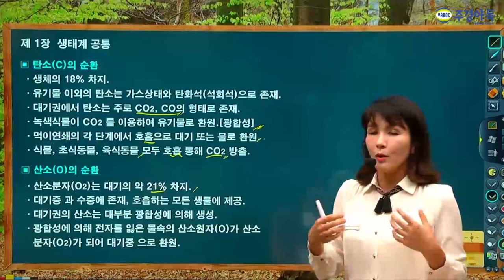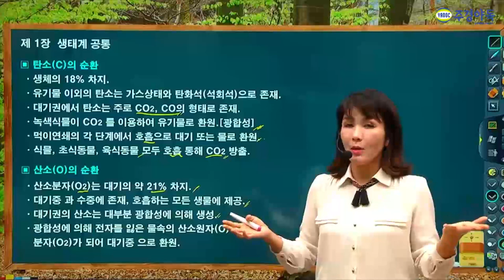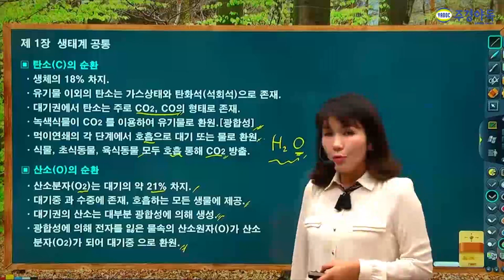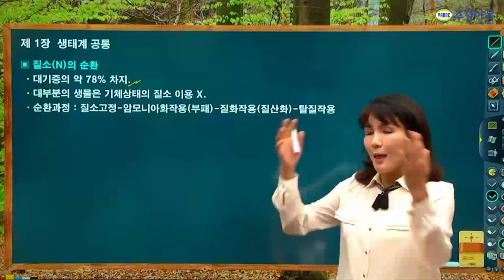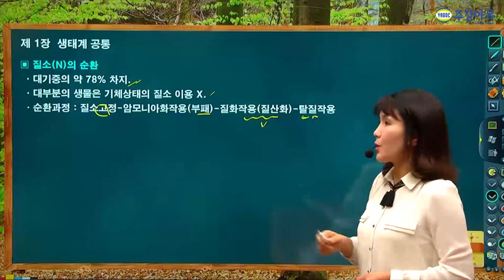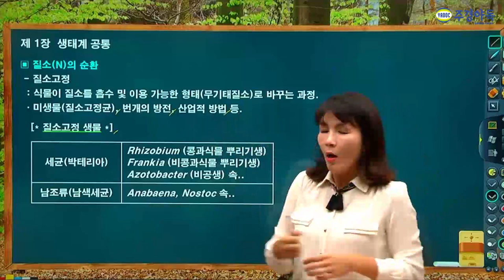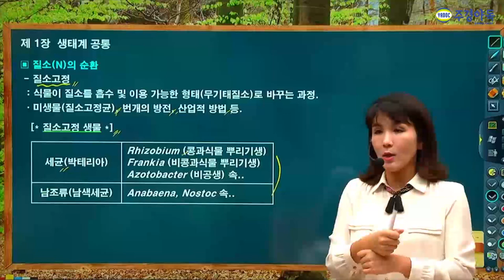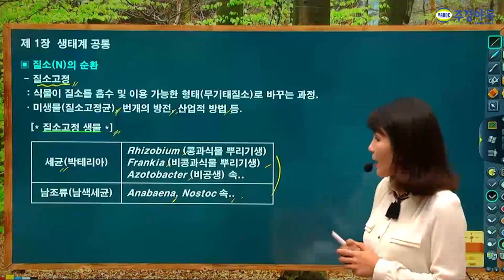자연생태복원산업기사 산소와 질소순환 꼭 암기해야하는 부분은요?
주경야독의 이정희 교수님과 함께 자연생태복원산업기사 필기를 준비해보세요!

산소의 순환부터 질소의 순환까지  특히 교수님이 질소고정방법과 생물을 잘 알아둬야하는데요

이 모두 영상에 있으니 영상을통해 확인해주세요!

1~4부중 3부입니다!